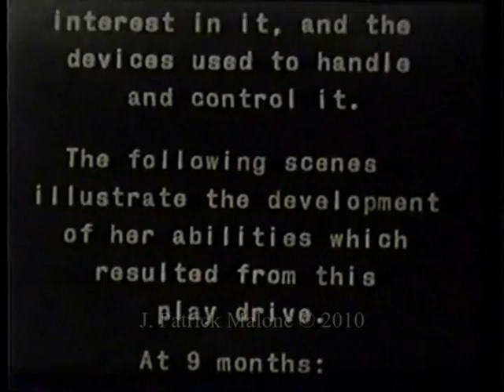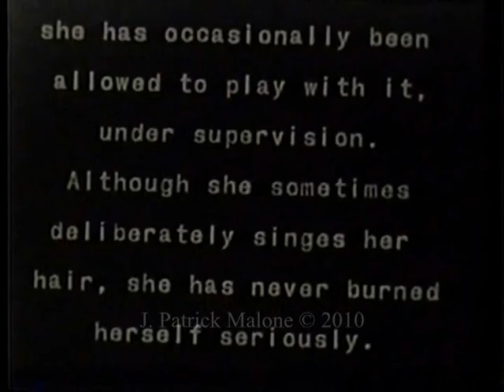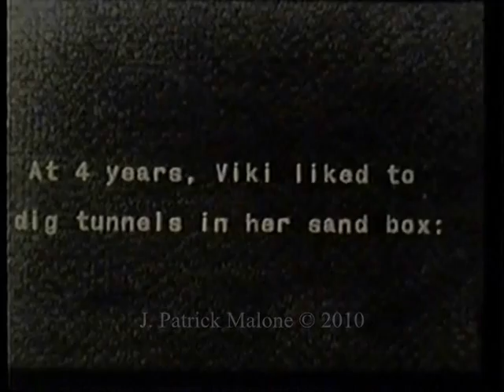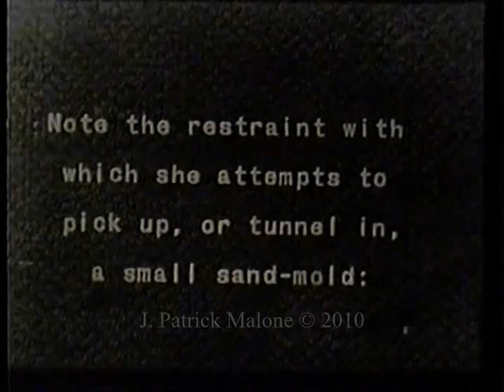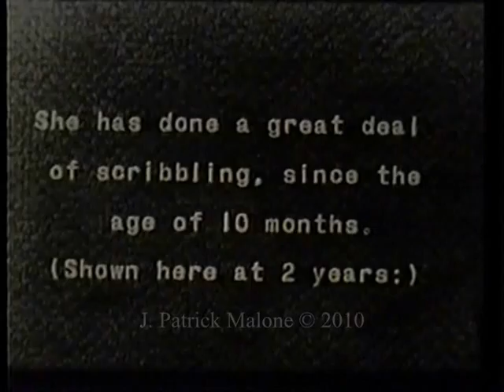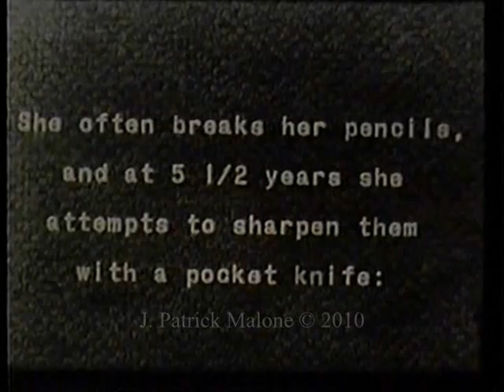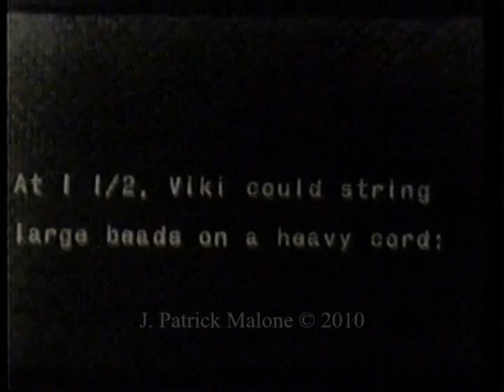Spontaneous play imitation in a human encultured chimpanzee: Part 2 of 4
Viki, like Gua before her, came to understand spoken language and use tools in the way that all human children do. Viki was taught by her caretaker experts modelling appropriate interactions with cultural artefacts and who provided ample opportunity to playfully imitate those behaviours within a secure social milieu. In this video, Viki demonstrates many skills and curiosity remarkably similar to those of a human child of similar age.

The purpose and character of the use is for nonprofit educational purposes. 2. The nature of the material is factual. 3. The amount and significance of the portion used in relation to the entire work is not significant. 4. The use will have no effect upon the potential market for or value of the copyrighted work, this use is non-monetized, and no commercial media is authorized on this channel. This segment is currently important for use in my Ph.D. research as well as the high school science classes I teach.